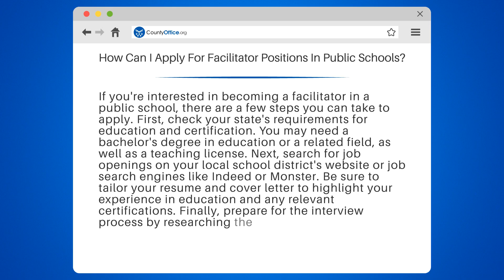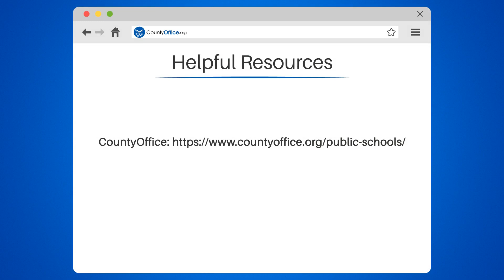How Can I Apply For Facilitator Positions In Public Schools? - CountyOffice.org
How Can I Apply For Facilitator Positions In Public Schools? Are you interested in becoming a facilitator in a public school? Look no further! In this video, we'll guide you through the steps you need to take to apply for facilitator positions in public schools.

We'll start by discussing the education and certification requirements for your state. We'll also provide you with some helpful resources to find job openings in your local school district. We'll show you how to tailor your resume and cover letter to highlight your experience in education and any relevant certifications. We'll also give you some tips on how to prepare for the interview process, including researching the school district and practicing common interview questions.

Whether you're a recent graduate or an experienced educator, we'll help you navigate the process of applying for facilitator positions in public schools.